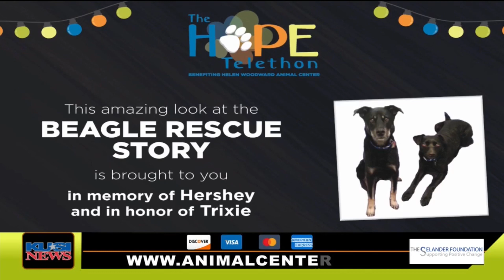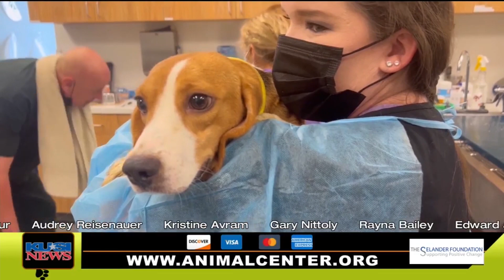HOPE Telethon: Beagles Rescued from Lab-Testing Breeding Facility Reunite!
During the 2022 HOPE Telethon benefiting the Helen Woodward Animal Center, a dozen of the 43 beagles the Center rescued reunited with their new forever families!